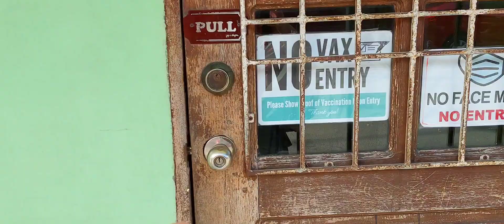Asao Unboxing Adventure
- Isa sa paborito sa Cavite City kainan ay ay Asao, sa video ito malalaman nyo kung ano ba meron kakaiba sarap ang Asao at ano ba ibig sabihin ng Asao ?
- Are you ready for your next adventure? ito na ang nakakalaway na adventure for sure magugutom kayo habang pinapanood ang video ito
- You can reach out to them sa Landline # 431 7796
and sa